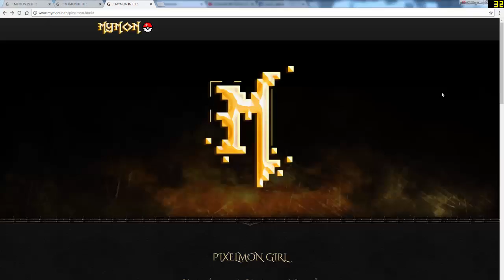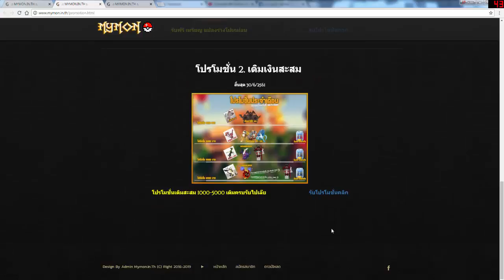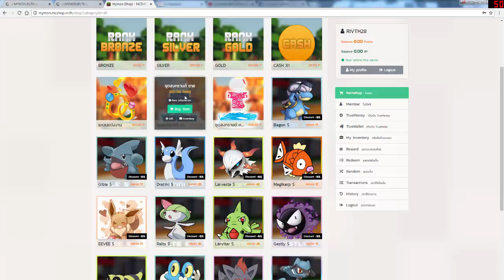Minecraft เซิฟ MyMon โชว์ความน่ารัก แล้วก็น่า...ของโปเกม่อนในเซิฟนี้ [MOD]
.: LookGamemingThai :.
• SUBCRIE & LIKE
เซิฟเวอร์มายคราฟโปเกม่อน 2D พัฒนาโดยทีมงานมืออาชีพ
กำลังพัฒนาต่อถึงตัวเกม 3D เร็วๆนี้ พร้อมสนุกเเน่นอน

-- มีทีมงาน คอย Support การเล่นตลอด 24 ชม. --
[ อย่าลืมกดสมัครรับข้อมูลเพื่อจะได้ไม่พลาดคลิบใหม่ ]
• Garena : Rivpk109
• Steam : Rivth28